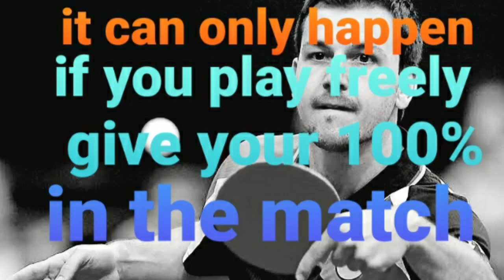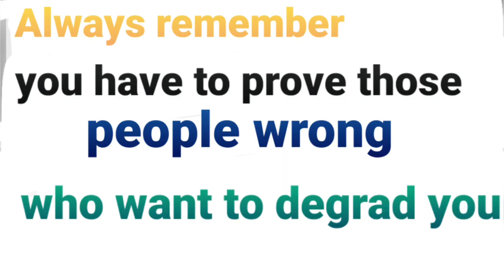How to remain confident in table tennis |Motivation video|How to attack 3rd ball with confidence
This video is fully motivational about table tennis players of the world
Remain confident always in table tennis
Be strong always in table tennis